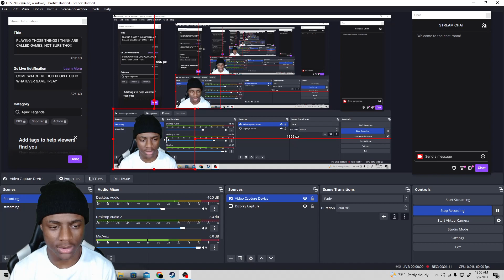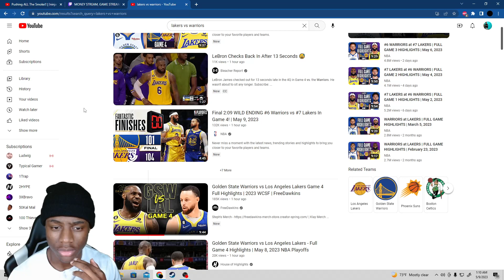Lakers vs Warriors Reaction